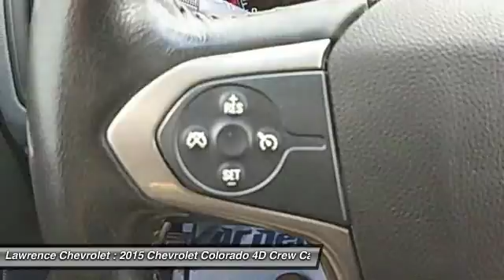2015 Chevrolet Colorado Mechanicsburg PA 1801991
2015 Chevrolet Colorado Z71

Lawrence Chevrolet
6445 Carlisle Pike

One Owner, Clean Carfax History Report, GPS Navigation, Backup Camera, Heated Seats, Bluetooth, Hands-Free, USB Portable Audio Connection, Keyless Entry, and Remote Starter. 4D Crew Cab, 3.6L V6 DGI DOHC VVT, 4WD, 6 Speakers, 6-Speaker Audio System Feature, Air Conditioning, AM/FM radio: SiriusXM, Automatic temperature control, Power driver seat, Power steering, Power windows, Premium audio system: Chevrolet MyLink, Radio data system, Radio: AM/FM/SiriusXM w/Chevrolet MyLink, Rear window defroster, SiriusXM Satellite Radio, and Steering wheel mounted audio controls.   Confused about which vehicle to buy? Well look no further than this great-looking 2015 Chevrolet Colorado. The quality of this outstanding Colorado is sure to make it a favorite among our educated buyers.   Welcome to Lawrence Chevrolet, where we pride ourselves on our years of providing trustworthy, honest customer service. We ve been your local Mechanicsburg Chevrolet dealer since 1980, and hope to continue filling all your automotive needs for years to come. It takes a stellar customer service staff to live up to the industry s expectations for outstanding service, and we routinely succeed in pleasing our loyal customers. More reasons why there s lots to love at Lawrence!!!